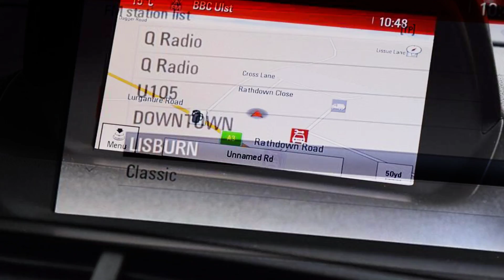FA16XUT Vauxhall Mokka 1.6 CDTi ecoFLEX Tech Line 5dr